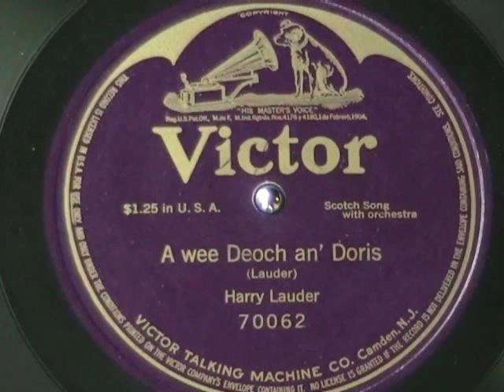A WEE DEOCH AN' DORIS by Harry Lauder c.1912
Here is an early Harry Lauder tune performed by him about 1912.  Recorded before he became Sir Harry Lauder in 1919.  A fun Scottish tune.  Recorded on a 12 inch single sided 78 rpm record.  Enjoy!